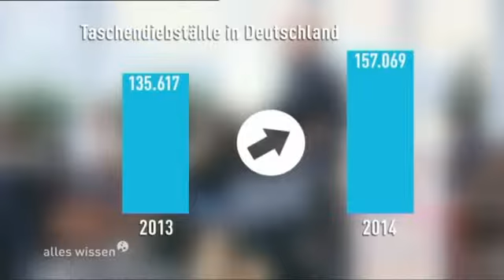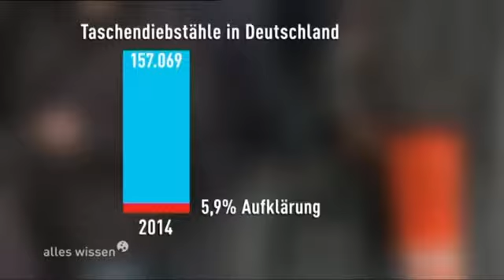16943 Bibliothek zlodii HR Die Tricks der Taschendiebe